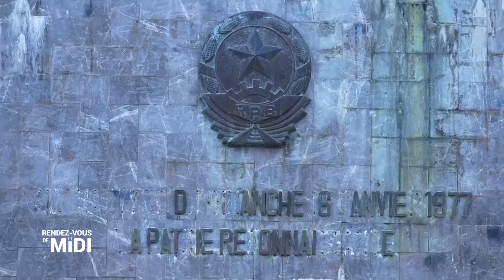[Replay] Le Rendez-vous de midi du vendredi 16 avril 2021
L'intégralité du Rendez-vous de midi du vendredi 16 avril 2021